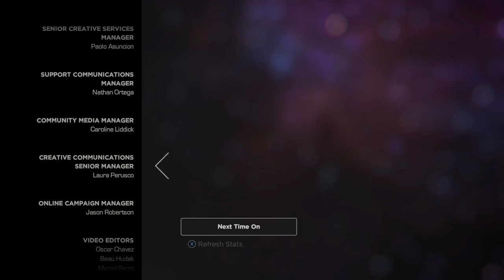Telltale Guardians of the Galaxy Gameplay - Part 4 - ENDING - Episode 1: Tangled Up In Blue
Telltale and Marvel's Guardians of the Galaxy from Telltale Gameplay is here!! This is Episode 1: Tangled Up In Blue. Part 1 of our Let's Play Guardians of the Galaxy! In part 1 of this walkthrough we learn Star-Lord, Rocket, Drax, Gamora and of course. Groot.

Marvel's Guardians of the Galaxy: The Telltale Series is a brand new story of the universe's unlikeliest heroes: Star-Lord, Gamora, Drax, Rocket, and Groot. In the wake of an epic battle, the Guardians discover an artifact of unspeakable power. Each of them has a reason to desire this relic, as does a ruthless enemy who is the last of her kind, and who will stop at nothing to tear it from their hands.

From Earth to the Milano to Knowhere and beyond, and set to the beat of awesome music, you wear the rocket-powered boots of Star-Lord in an original Guardians adventure, where your decisions and actions drive the story you experience.

The series will feature a star-studded cast of voice talent, including Scott Porter (Friday Night Lights, The Walking Dead: The Telltale Series) as Star-Lord, Emily O'Brien (The Young and the Restless, Middle Earth: Shadow of Mordor) as Gamora, Nolan North (the Uncharted series, Pretty Little Liars) as Rocket, Brandon Paul Eells (Watch Dogs) as Drax, and Adam Harrington (The Wolf Among Us, League of Legends) as Groot.